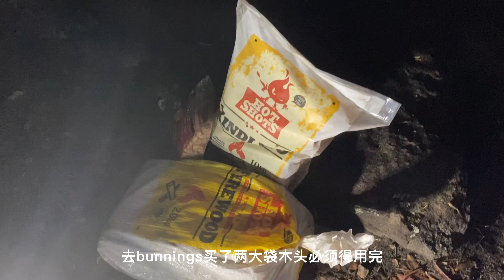【住宿体验开箱】澳币$300一晚的小木屋到底是怎样的？体验完全无信号与世隔绝的原始生活｜星空下泡澡｜篝火烤地瓜焖鸡蛋｜与小动物近距离接触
Airbnb："In Essentia" Studio - Unique Tiny Eco Cabin